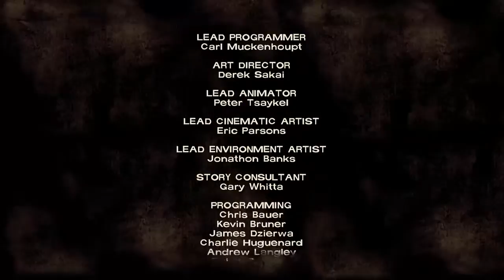Let's Play THE WALKING DEAD SEASON 1 with Heazie!! (EPISODE 1) - 2 / 2